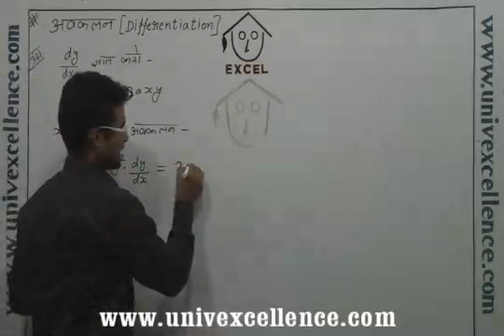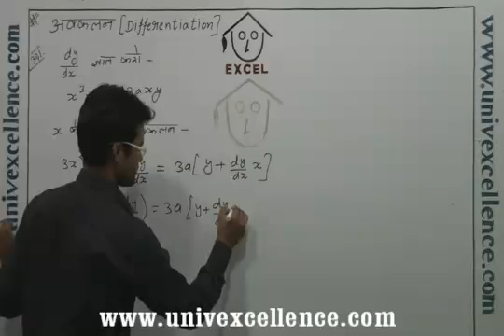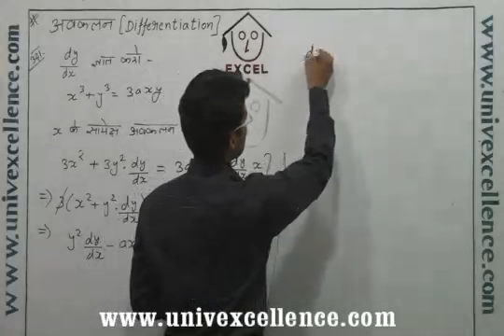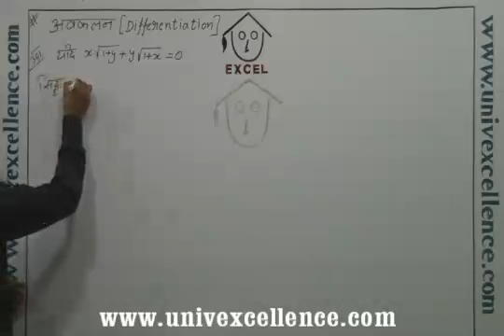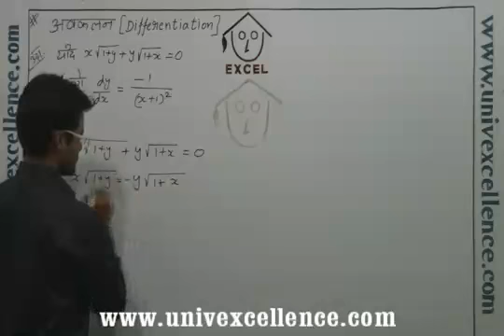Class 12 Math Continuity And Differentiability in Hindi Medium Ganit - Satatya Thatha Avkalniyata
Bhagatsir provides Video Lectures in Apni Bhasha. This Video covers Class XII Ganit Continuity And Differentiability Hindi Medium covering Topic Continuity And Differentiability, Satatya Thatha Avkalniyata. Developed with Images, Smart Art and Learning Techniques it offers easy remembering Avdhan Science to students.  Each Video contains learning & remembering science 'Avdhan' it makes you learn and understand easily.